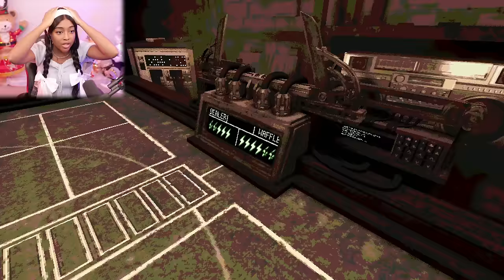Russian Roulette with a SHOTGUN against a SMART AI is very SCARY!! | Buckshot Roulette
Buckshot Roulette Gameplay

BUCKSHOT ROULETTE is a tabletop horror game that attempts to re-design the infamous game of Russian Roulette, replacing the traditional revolver with a proper 12-gauge pump-action shotgun. This extra firepower, and more importantly the different mechanics in handling a shotgun compared to a revolver, offers a fresh take on the classic and deadly game of chance.

The game takes place at the top of an underground nightclub, where the metal railings tremble to the pulse of long lost drum machines. A crooked AI dealer is waiting for you. Will you meet them?